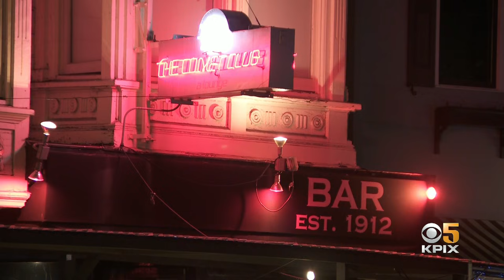SINGER ATTACK: Vehicle Thieves Pull Gun In Visiting Australian Singer Clinton Kane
While in San Francisco for a singing engagement, Filipino-Australian singer Clinton Kane was robbed at gunpoiint.